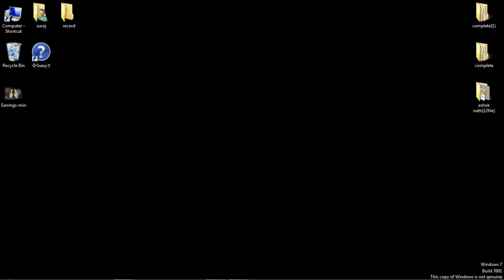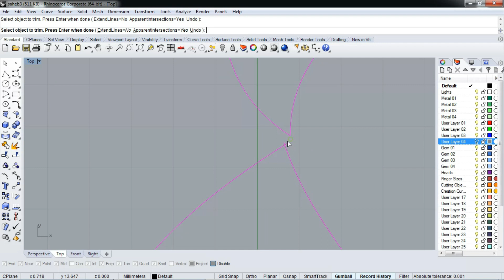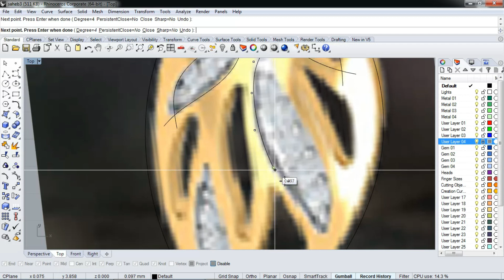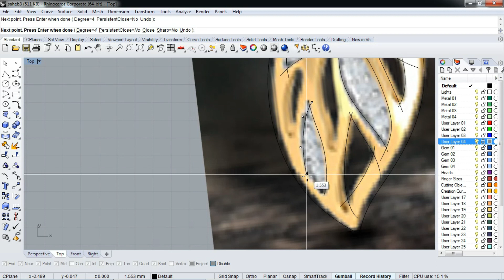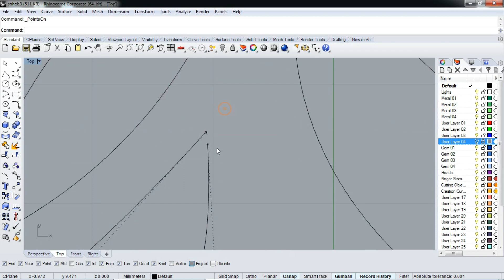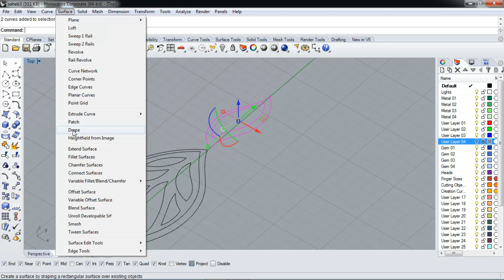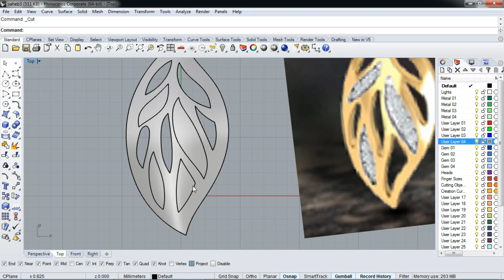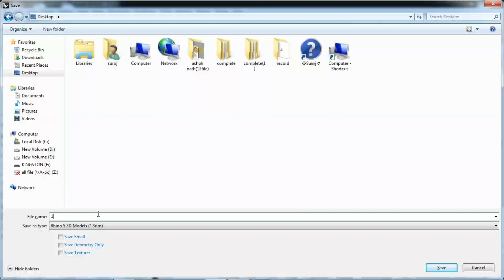learning videos 1 ||| Jewelry Cad Design ||| Cad jewelery ....@Shahebcad